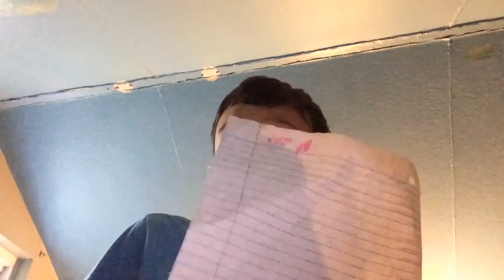Ranking every roller coaster at kings island